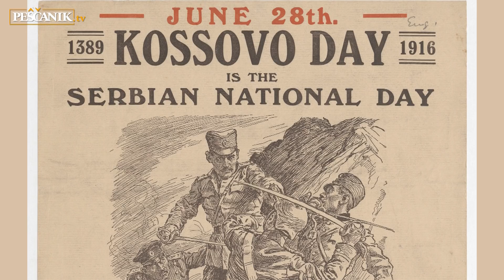Jugoslavija, zemlja snova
U petak 30. novembra 2018. u CZKD-u je predstavljena nova knjiga profesora etnologije Balkana i kulturne antropologije na Univerzitetu u Ljubljani Božidara Jezernika „Jugoslavija, zemlja snova“, u izdanju Biblioteke XX vek. O knjizi su govorili: Dubravka Stojanović, Todor Kuljić, Teofil Pančić i autor. Transkript